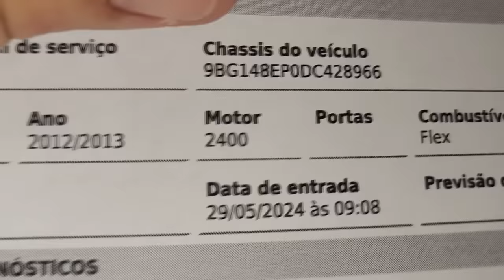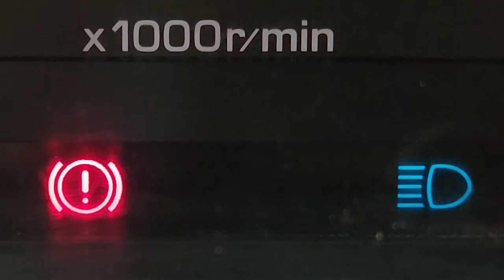EP. 1181 // S10 Motor F2 2.4 Flex Qual óleo Motor? Renault DUSTER 4x4 PROBLEMAS NA TRAÇÃO e mais!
Qual o consumo da S10 Flex motor 2.4 F2?
S10 2.4 Qual o filtro de combustível?
Barulho na TRAÇÃO Renault Duster 4x4.
“De Abandonada a Admirada: A Incrível Restauração de uma Hilux Clássica!”
“Hilux Heróica: Revivendo a Glória de um Ícone Off-Road!”
“Transformação Total: De Sucata a Super Hilux!”
“Operação Hilux: Resgate e Restauração de um Clássico!”
“Jornada de Restauração: Hilux Antiga Retorna à Estrada com Estilo!”

"embreagem s10"
"melhor mecânica"
"mecânica chevrolet"
"melhor marca óleo s10 5w30"
"como balancear"
"review s10"
"sw4 s10"
"militec funciona"
"serviços toyota"
"oficina toyota"
"o que é hilux garbosa"
"mecânica toyota"
"manutenção toyota"
"restauração hilux"
"hilux antiga"
"diesel 4x4"
"como montar motor diesel"
"diesel 4x4"
"embreagem s10"
"melhor mecânica"